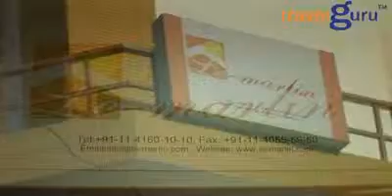Hotel Le Marlin-Nehru Place, New Delhi - Travelguru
A video tour of Hotel Le Marlin-Nehru Place in New Delhi.